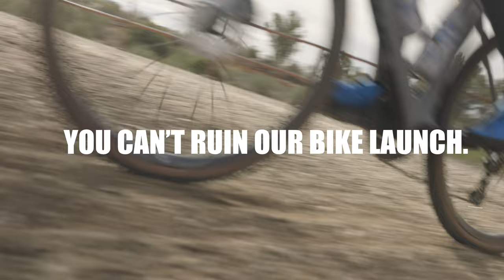WE'RE MOGGIN - ENVE Gravel Bike Launch!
Join us while we launch the all new ENVE MOG in CA! Unexpected California weather tried to derail our day, but we had fun anyways!

Get All Night by Big Boi and over 1M + mainstream tracks